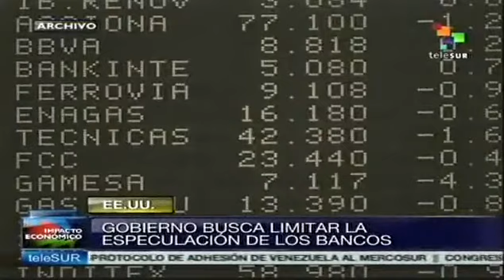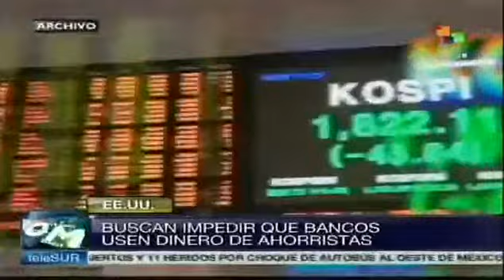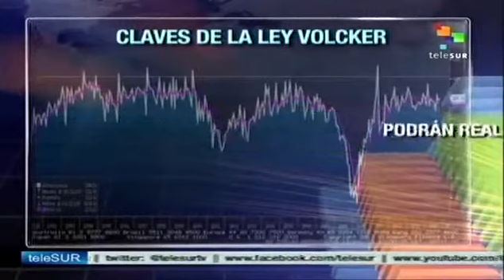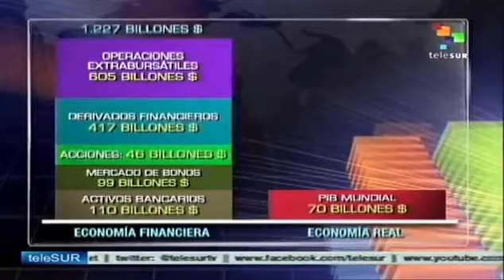Volcker Rule, one more attempt to limit bank speculation in the US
In the United States, regulatory agencies approved the Volcker Rule, with the purpose of limiting bank speculation.  This law, through which the Federal Reserve is intending to limit the excessive risks taken by depositary institutions and their subsidiaries, will enter into force in 2015. teleSUR